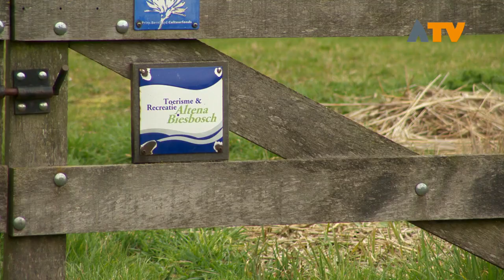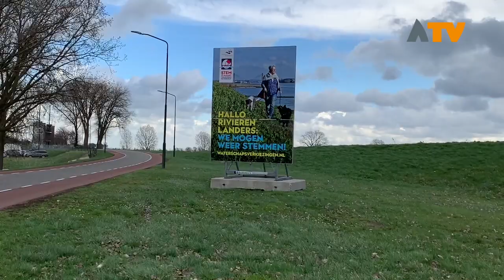Peter Boogaarts over de Waterschapsverkiezingen - Altena TV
ALTENA - Op woensdag 20 maart 2019 vinden er in Nederland verkiezingen plaats. U kunt dan kiezen voor de leden van Provinciale Staten. Ook mag u stemmen voor de verkiesbare leden van het algemeen bestuur van uw waterschap. De leden van Provinciale Staten verkiezen vervolgens de leden van de Eerste Kamer.

Altena TV ging op bezoek bij verkiesbare uit Altena om te kijken wat zij voor de regio kunnen betekenen. Bij de waterschapsverkiezingen stemt u voor het algemeen bestuur van een waterschap. Waterschap Rivierenland bestrijkt een groot gebied, maar aandachtspunten voor Altena heeft de ChristenUnie duidelijk in het vizier. Op de kieslijst staat Peter Boogaarts uit Dussen.

Met oog voor de totale waterhuishouding in Altena spraken we bij een van de oudste watermolens over de activiteiten van het Waterschap.  Op 20 maart kunt u uw stem uitbrengen voor het waterschap en de Provinciale Staten.